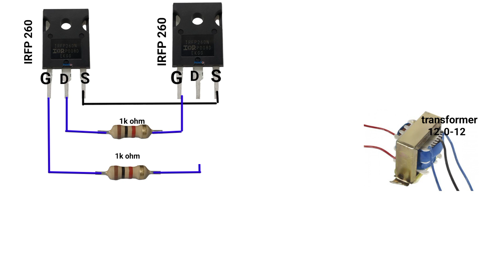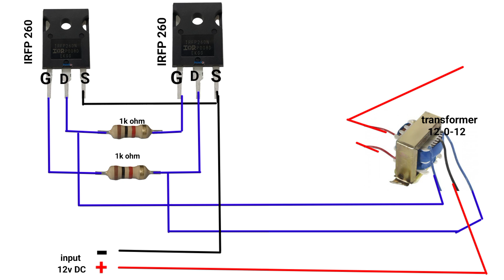mini inverter 12v DC to 220v AC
how to make a 220v AC inverter circuit

12v to 220v inverter kaise banaye?
mini inverter circuit,
12v to 220v converter,
12v to 220v AC ,
inverter diagram,
DC to AC convert,
inverter circuit diagram,
diy inverter,
power inverter,
solar inverter,
how to make inverter 12v to 220v,
simple 12v to 220v inverter ,
car inverter,
12v inverter,